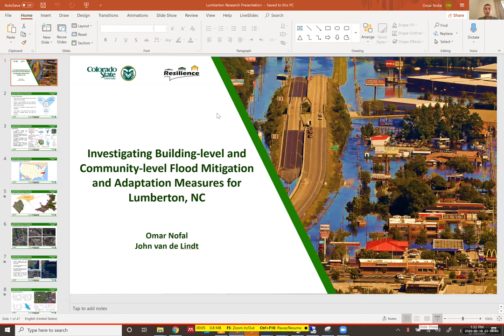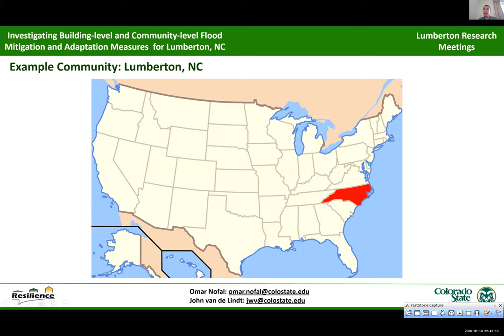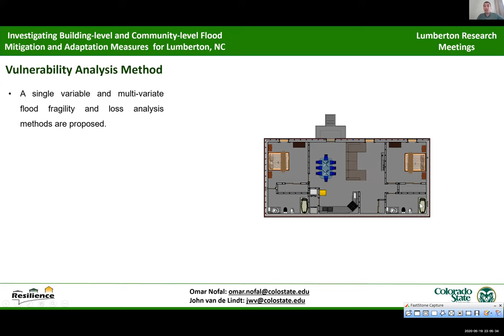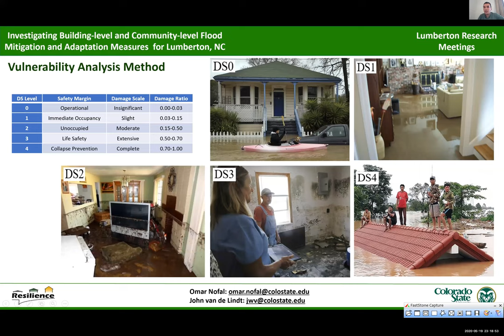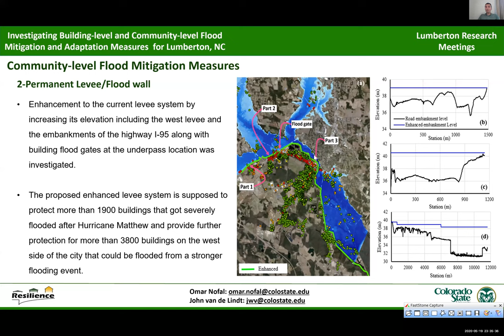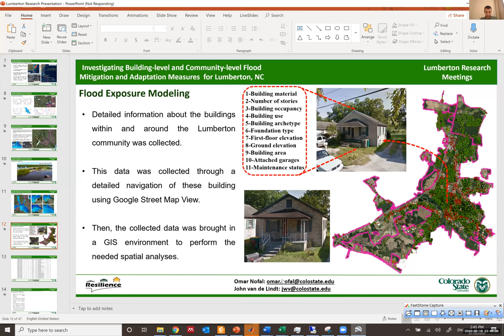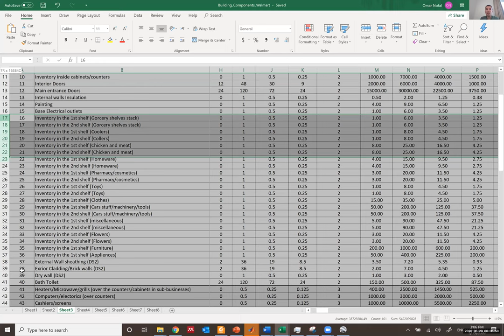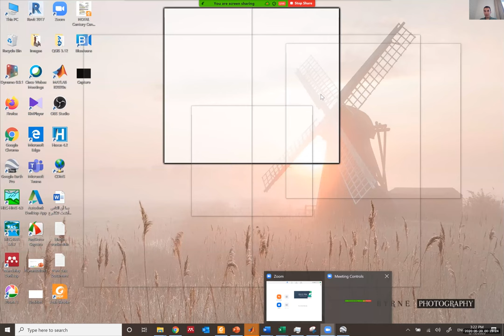البحث في تدابير الحد من الفيضانات والتكيف معها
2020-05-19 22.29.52 Investigating Building-level and Community-level Mitigation and Adaptation Measures for Lumberton, NC 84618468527